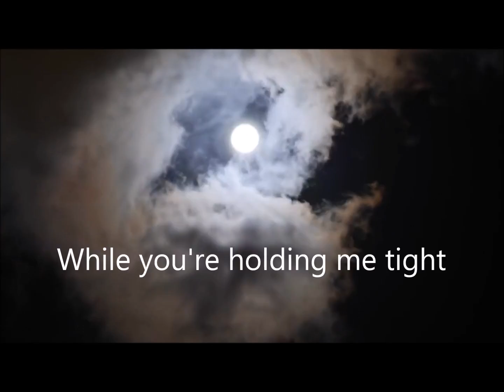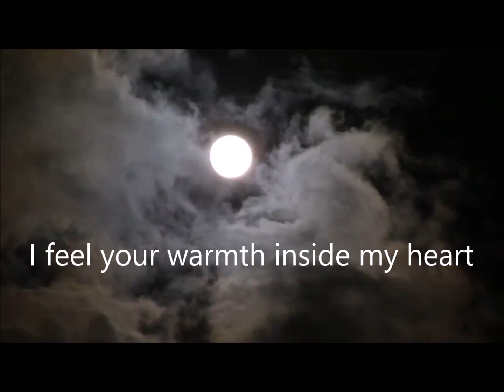"Whisper In The Christmas Moonlight" RCA Victor vocalist, TRADE MARTIN.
I'm releasing this one EARLY..., and getting ready for our Savior's birthday and the season of joy. !!!

Composed, arranged, performed & produced by Trade Martin.

Video: ab Martin Digital & Innovation Digital Of America.